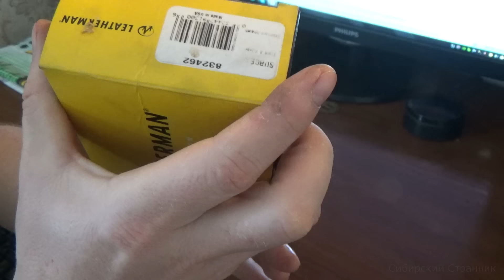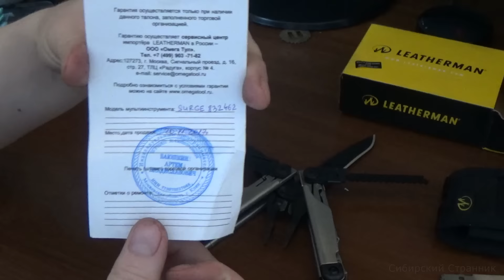Разнокалиберный окунь, клюет как из пулемета и подарок LEATHERMAN SURGE Black & Silver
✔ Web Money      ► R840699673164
✔ Карта Сбе-нка ►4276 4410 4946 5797